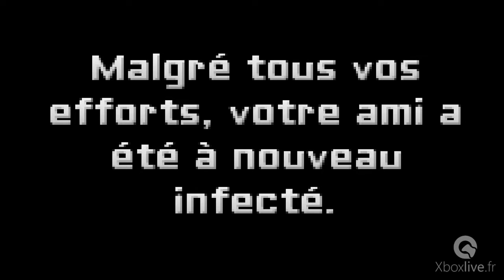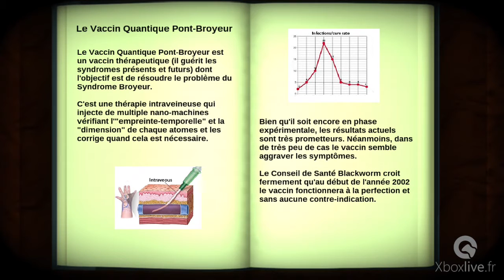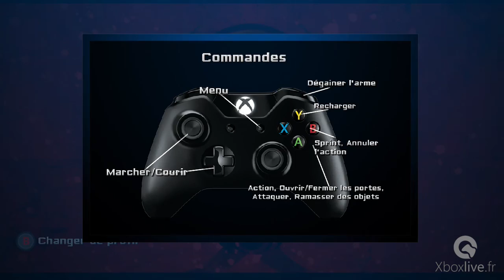Vaccine - Gameplay - Xbox One